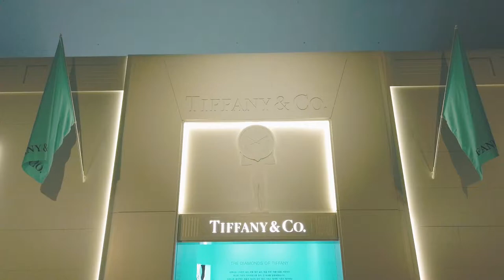[마리끌레르] 티파니 다이아몬드 전시회! 다이아몬드로 가득한 방을 열었다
동대문디자인플라자에서 티파니 다이아몬드 전시회가 열립니다.
전시회 오프닝을 찾은 크리스탈 김태리 지진희 션 정혜영 이상윤 빈지노 스테파니미쵸바 김소연 을 영상으로 만나보세요. 전시는 8월 25일까지 진행됩니다.